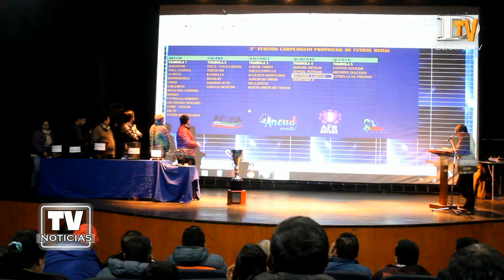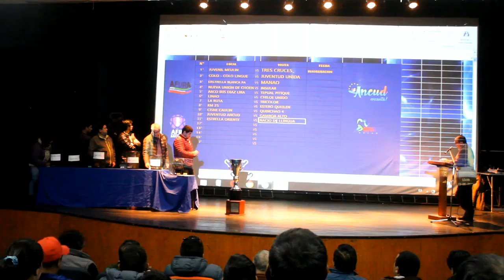Se realizó sorteo del Campeonato Provincial de Fútbol Rural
En el Teatro Municipal de Ancud, se realizó el sorteo de la 2da. Versión del Campeonato Provincial de Fútbol Rural, organizado por la Asociación Provincial de Fútbol Rural Chiloé. En esta oportunidad participan 32 equipos de 5 comunas del archipiélago, comenzando los encuentros el próximo 14 de julio.